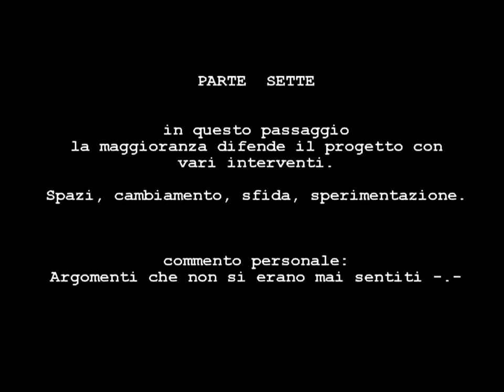Assemblea consiglio zona 1 pedonalizzazione piazza Castello a Milano - parte 7 - maggioranza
in questo passaggio la maggioranza difende il progetto con vari interventi.

Spazi, cambiamento, sfida, sperimentazione.

Argomenti, in effetti, che non si erano mai sentiti -.-